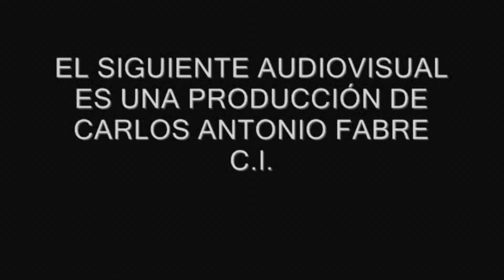RAUL PONGRACZ "PASIONAL" Paseo Artesanal "Paz y Arte"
El artista quilmeño Raul Pongracz pasó con sus maravillosas interpretaciones por el Paseo Artesanal "Paz y Arte" recibiendo el agradecimiento y los aplausos del publico que cada vez mas alegre se suma a la convocatoria de cada Sabado.